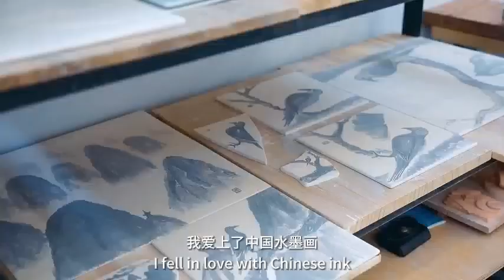Chinese ink painting and tea are the best(1）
《有朋远方来-我的中国情结》
白俄罗斯的艺术家亚历山大·佩林年轻时从父母处得知了一个秘密，中国的水墨画和茶叶是最好的。从此开启了他对中国文化、中国艺术、中国哲学以及中国茶的探索。如今中国文化深深扎根于他的心中，并深深影响着他的生活。
Artist Alexander Perlin from Belarus learned a secret from his parents when he was young that Chinese ink painting and tea are the best. This started his exploration of Chinese culture, Chinese art, Chinese philosophy and Chinese tea. Today,Chinese culture is deeply rooted in his heart and deeply influences his life.